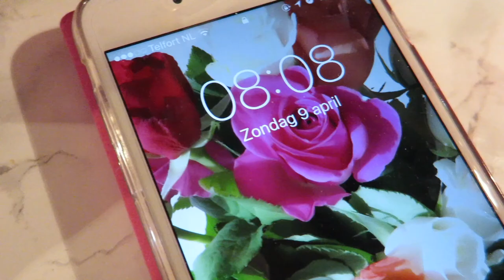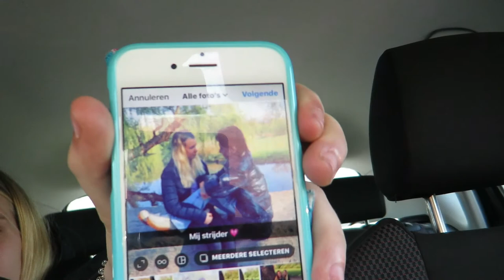Vlog 10 april '17, afvinken van bucketlist...naar het vondelpark geweest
Voor een ander niet heel speciaal misschien maar voor mij/ons wel omdat ik niet zoveel kan ondernemen. Maar vandaag kan ik weer wat afstrepen van mijn bucket list en dat is het vondelpark in amsterdam :D. Heb genoten en stiekum wil ik eigenlijk wel elk weekend zoiets gaan ondernemen ;)
We hebben hele mooie foto's gemaakt en die plaats ik van de week in een aparte blogpost online :)